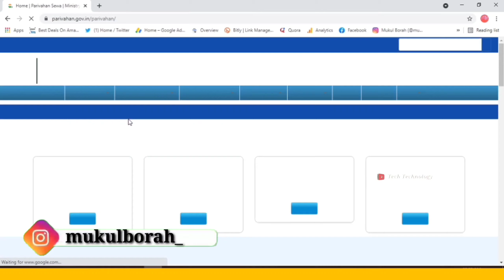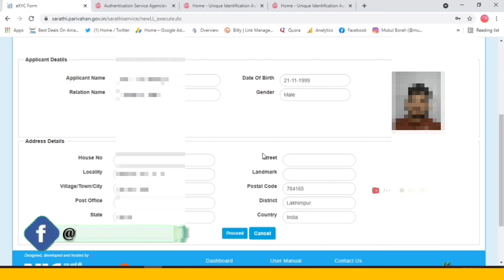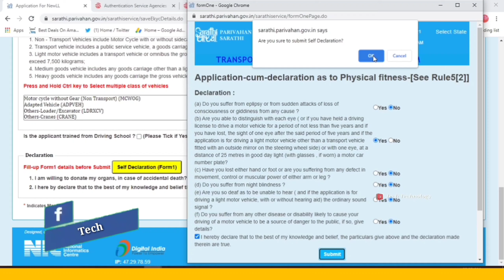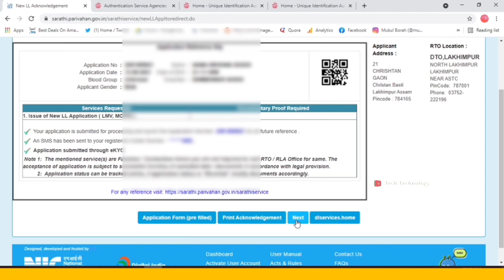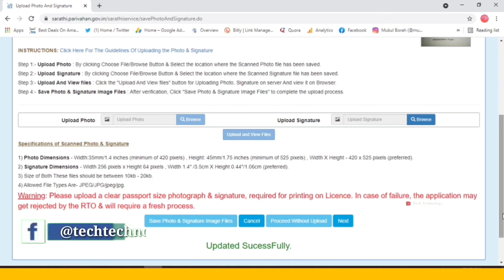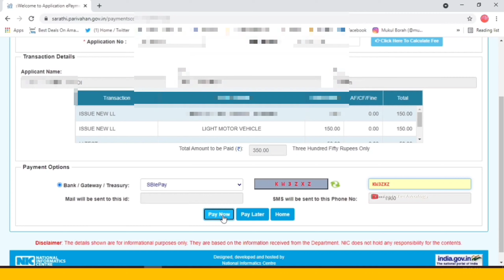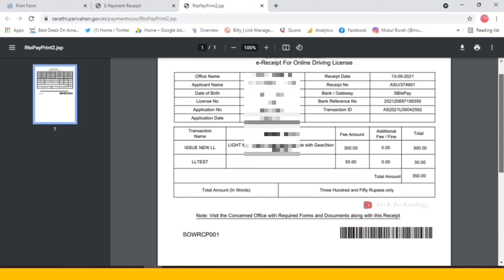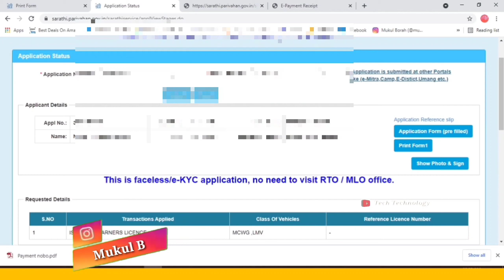Learner License Apply Online 2021 | How to Online apply Driving License at home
Driving License online apply assam/ How to apply Driving License at home/ apply online driving license assam

Learner License Apply Online 2021 - bina rto jaye licence kaise banaye | learner licence new rules
Now Learner's License can be obtained online by taking computerised test sitting at home, without visiting DTO Office. Now Vehicle registered in Assam can get fitness certificate renewed in any DTO Office of Assam.
Online application process for obtaining a learning license in Assam

Click on online services and select driving license related services
Enter the name of the state-Assam
Click on apply online and select learning license
Fill and submit the application form online
Upload the documents
Pay the application fees
Book a slot for the LL test
The learning license is issued to the applicant on passing the test

Applicants using Aadhaar authentication can take the LL Test from their home or any preferred location, no need to visit RTO. Password for Online LL Test will be sent as SMS to the registered mobile number linked with Aadhaar. Successful applicant can download his/her Learner License.Applicant without Aadhaar need to visit RTO Office for document verification and LL Test in person.

Amazon Best product:
Power Bank